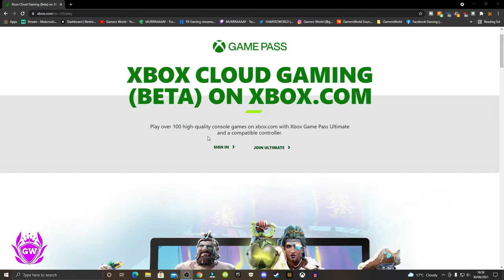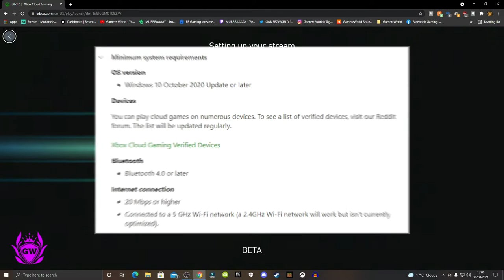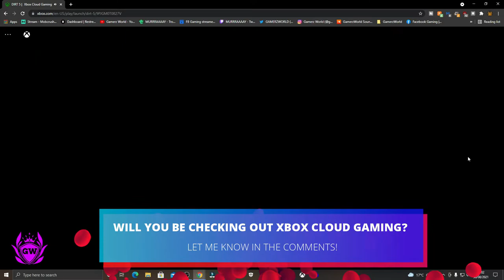How to use Xbox Cloud Gaming on PC with Gamepass Ultimate! Install Project Xcloud on PC now!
No downloads or updates just instant gaming! This is how to play your Xbox games on any PC or Laptop via the Cloud!

Seagate Game Drive for Xbox -

WD My Passport Portable Hard Drive -

Thanks!

MURRRAAAAY